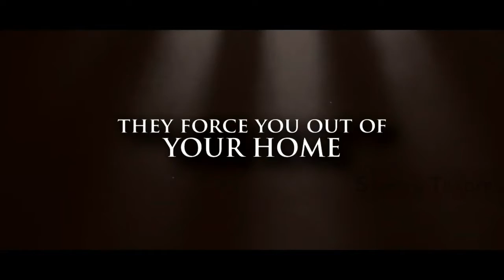Palestine History in Tamil | பாலஸ்தீன் வரலாறு 4 | History of Palestine Tamil | Palestine Israel War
ரத்த சரிதம்
ஃபலஸ்தீன் போராட்ட வரலாறு
(பாகம் 4)

ஆசிரியர்: அபூஷேக் முஹம்மத்

பதிப்பகம்: சாஜிதா புக் சென்டர்

₹350